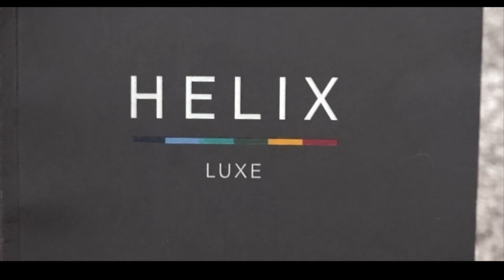I wrote this jingle for HelixSleep when they asked for an Ad read...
This was so fun to make! It helps me come up with catchy hooks for songs. Check it out on soundcloud

Lyrics:
Big bed, Imma sleep up on it. (x4)

Got a big girl bed
for this big girl head

Got a big bed, Imma sleep up on it
A back sleeper
so no more twist n' turnin'
I was like Ooo Ooo
Now I go sleep, I go snooze snooze

You gotta take a quiz based on your sleep
answer the questions so it fits all your needs
check the link that I set aside
so you can get some sleep tonight

(I just wanna sleep in my bed tonight)

🎙 My NEW 7-Day Singing Course!
This video is how to setup karaoke in your bedroom for beginner singers! This is the best karaoke setup for you to practice your singing and to have mini concerts at home!

🎙 Upload Unlimited Original Songs to Spotify, iTunes, Apple Music, and more!

Good USB Microphone
My Microphone

Learn how to setup a karaoke system in your bedroom! THIS is perfect for practicing singers! You only need 3 things.

Studio Equipment/Karaoke Equipment options!

Studio Microphones: 🎙
↪︎ Tonor TC20 ($)
↪︎ Audio Technica AT2035 ($$)
↪︎ Shure Sm7B Microphone ($$$)
↪︎ CloudLifter for Shure SM7b
↪︎ Neumann u87 ai ($$$$)

       2. Audio Interface: 🎹
↪︎ Scarlett Solo ($)
↪︎ Scarlett 2i2 ($$)
↪︎ Apollo Twin ($$$)

       3. Studio Headphones: 🎧
↪︎ Beyerdynamic DT 770 Pro (250ohm)
↪︎ Sennheiser HD280PRO

       4. Mic Stands: 🎤
↪︎ Desk Microphone Boom Stand ($)
↪︎ LONG Desk Boom Stand ($)
↪︎ Mic Stand ($)
↪︎ Sturdy Stand for Isolation Booth ($$)

🎼 Best Studio Booth! ($$)

🚀  I USE APPLE TO USE Logic Pro X & Final Cut Pro X
(i7 Core Processors on both)
↪︎My Current Computer
↪︎ My Current Laptop
Follow Zane Rima! *No Original Songs Out Yet on Spotify*